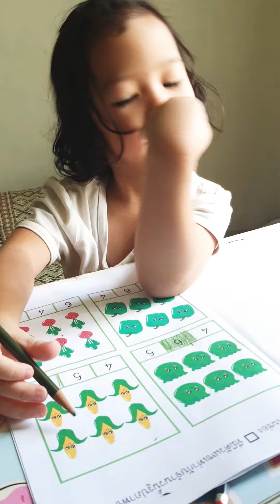21 ตุลาคม ค.ศ. 2021 ทำการบ้านต่อค่ะ ผิงอัน 3 ขวบ 10 เดือน